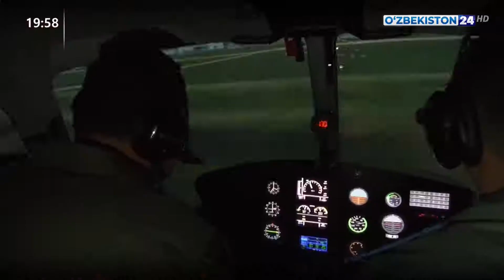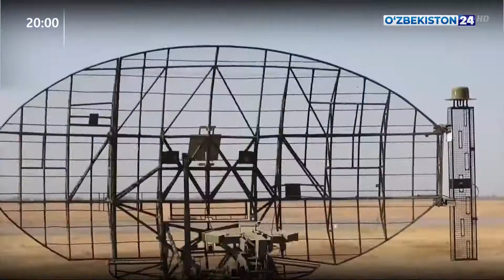Мероприятия, к 30-летию воздушного флота Узбекистана